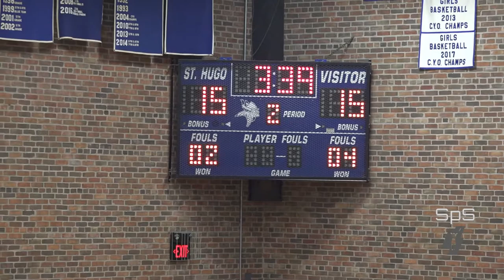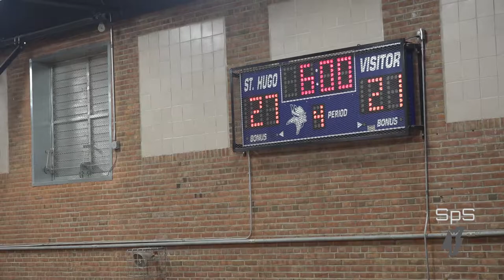2017 St Regis Raiders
2017-18 CYO 7th/8th boys basketball

vs St Hugo gm 1